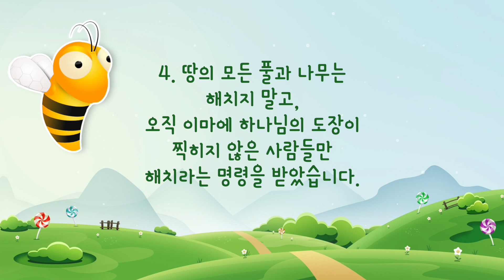[큐티하니 11월 21일] 요한계시록 9장 1, 3~4절